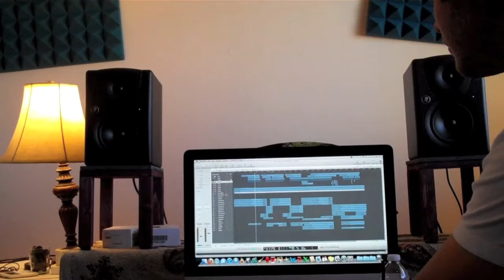2011 Session pt 3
Bass sessions.